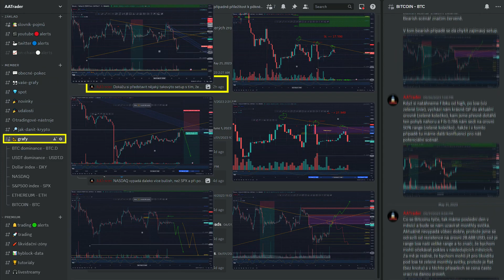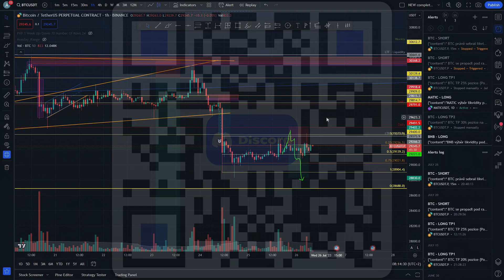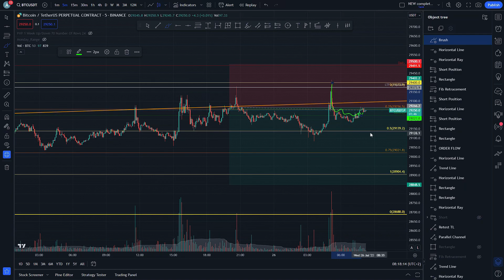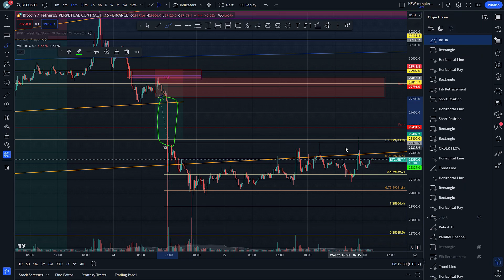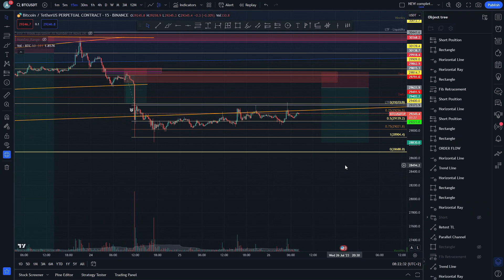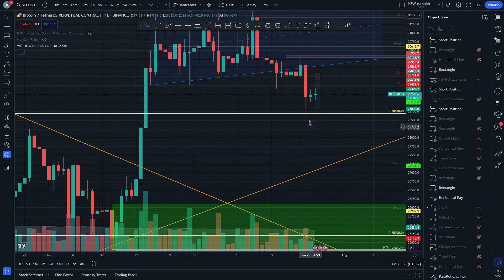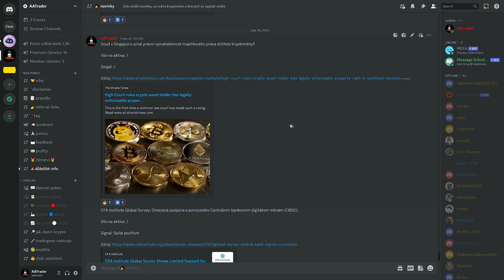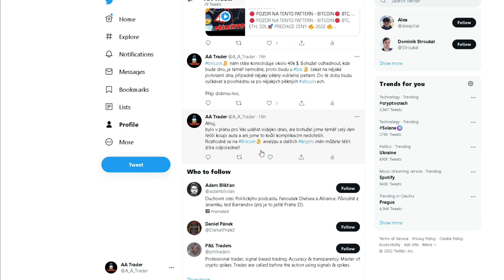🛑 KAM SE CENA VYŠPLHÁ? 🔔📈 BITCOIN 🛑 BTC 🚀 PREDIKCE CENY 🔥 2023 🔥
Dnes se podíváme na nový plán a řekneme si, kdy bude dobrá příležitost na otevření pozice.

SPOUŠTÍME DISCORD!

Drazí diváci, po roce točení jsme se rozhodli uveřejnit naší práci. Do této chvíle jsme provozovali uzavřenou skupinu traderů na discordu, kde jsme vypracovali souhrn legalislativy ohledně krypta, postujeme zde události i novinky ze světa kryptoměn a také zde prezentujeme naší obchodní strategii, včetně signálů. Mimo jiné zde najdeš edukativní videa, slovník pojmů, či tě naučíme jak ochránit své prostředky. Nyní máš možnost se připojit i ty!

BTC - 1JBeGGGZZ6Y4N2K6xtHnksSpg8BWrdwbR9
ETH - 0x6a1b69b916a7425f7fa9bad39f8ba0e68404aba6
LTC - LeuCfaFcVRxZ9scBNBGekAZmA5dtATZTGv